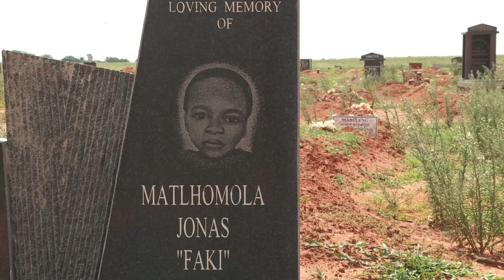One-horse South African town still scarred by 'racist' murder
The fate of a small farming town in the north west of South Africa was changed irrevocably for R80 - or around five euros. It became the hotbed for racial tension in South Africa during 2017 when a black teenager was killed by two white men. Two years later the community is working on reconciliation, but it remains difficult in the ever-present light of glaring inequalities.